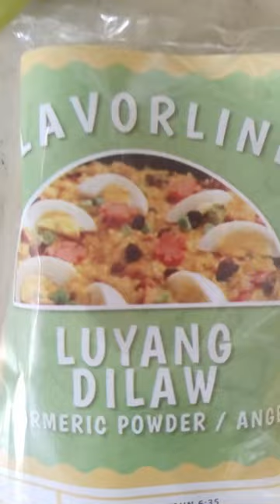CHICKEN PASTIL | MY OWN VERSION | KAPAMPANGAN VLOGGER